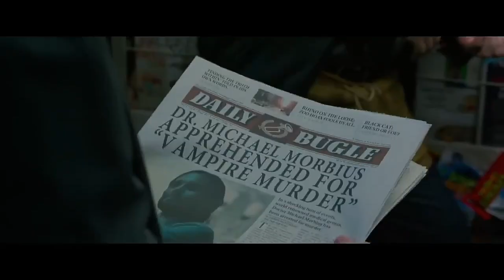MORBIUS MOVIE (SPOLER free Review) in Hindi